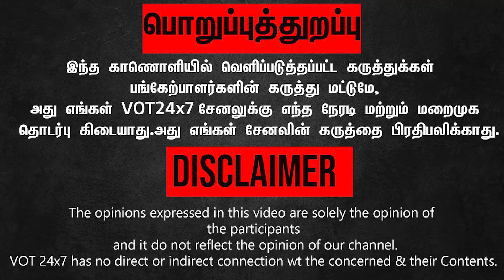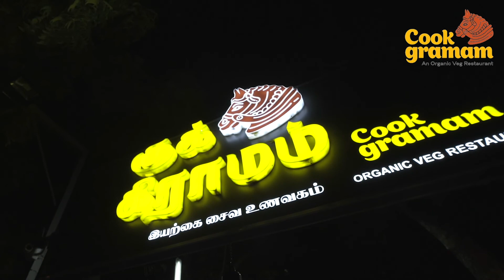உதடு பிளவு, அன்னப்பிளவு,நோயா?கவலை வேண்டாம் மக்களுக்கான இலவச சிகிச்சை வழங்கும் இசபெல் மருத்துவமனை..!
குழந்தைகளுக்கு ஏற்படும் உதடு பிளவு,அன்னப்பிளவு ,நோயா? கவலை வேண்டாம் மக்களுக்கான இலவச சிகிச்சை வழங்கும் இசபெல் மருத்துவமனை..!
for registerd treatment : 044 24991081/ 82 / 83
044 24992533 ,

address : st,isable"s hospital
no49,aliwar road,kattukovil garden, Near  las chruch